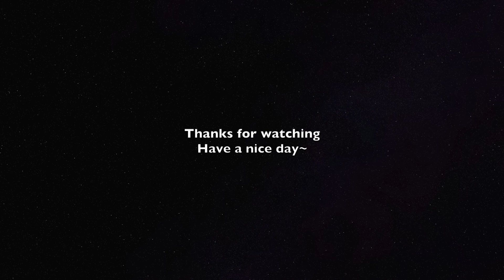Piano Cover双笙（Shuang Sheng）-忽远忽近（Suddenly Far and Near)｜《卿卿我心》插曲Drama "My Heart" OST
Piano Sheet 钢琴谱： use another browser if you can't open the link)
看谱APP：Piascore
钢琴：Roland 501R

About Me：
来自🇲🇾，现居🇹🇭~